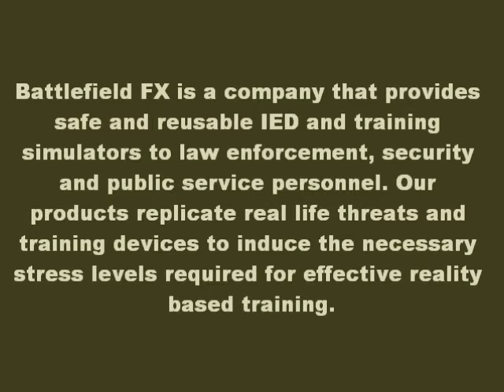Battlefield FX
Domestic Threat Training Solutions

Battlefield FX provides training solutions for Law Enforcement, Military, Security and Public Service personnel that are called upon to risk life and limb responding to high risk situations where an explosive device or other type of threat may be present. Battlefield FX training products physically replicate IED's to enhance the stress levels required for effective reality based training while providing a safe, reusable and economical platform.

The greatest benefit of this technology is that trainees are presented with a consequence for mistakes made during situational awareness exercises. Battlefield FX products deliver a direct contact opportunity that builds muscle memory and improves reflexes for those in the immediate vicinity and follow-up personnel.